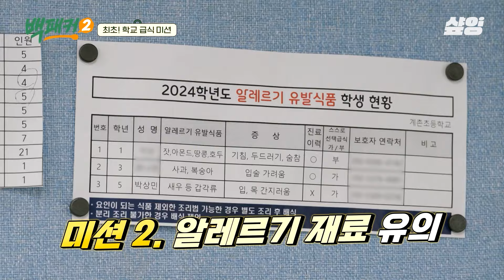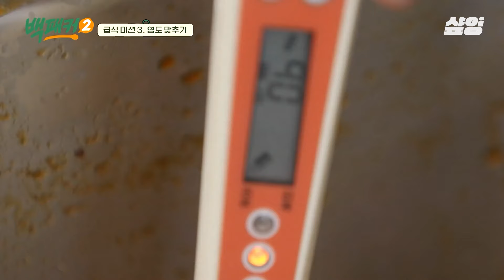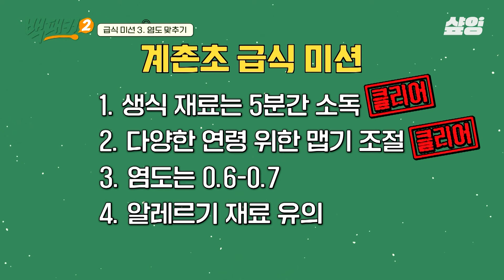[백패커2] 역대급 까다로운 '초등학교' 급식 미션💥 알레르기 유의 + 염도 조절까지? 알파 세대 마음 제대로 사로잡을 레전드 분식 도전🔥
먹는 자 VS 만드는 자
얼마나 먹을 지 몰라서 다 준비했어유~! 🥘🧆🍜

백종원의 본격 주방 장악 버라이어티〈백패커2〉